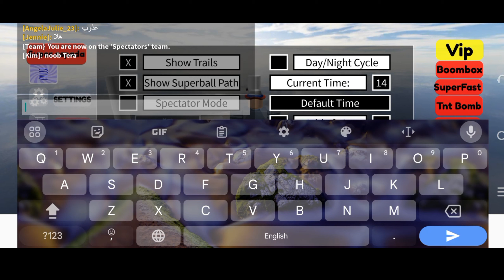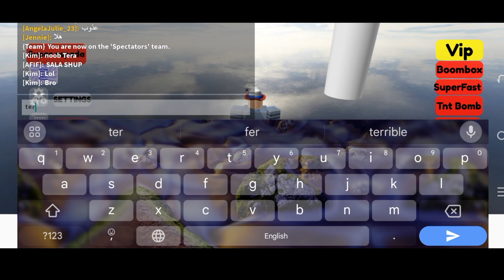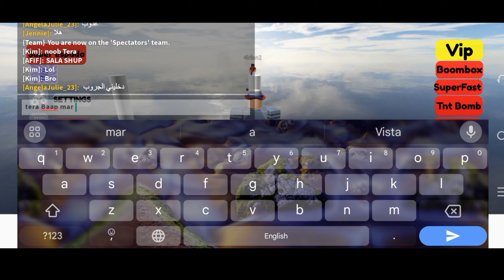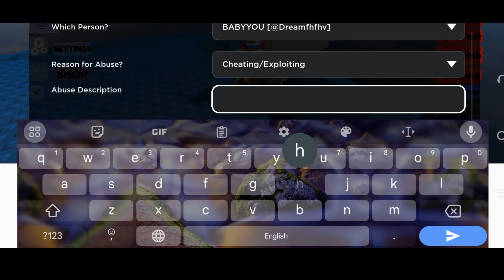Doomspire brick battle .exe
game name: Roblox